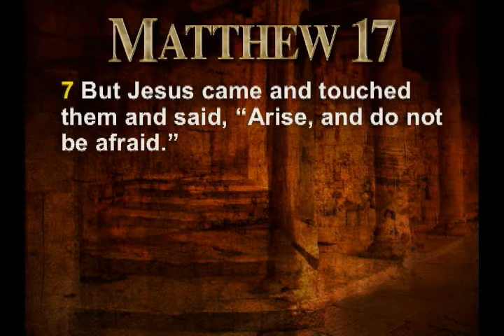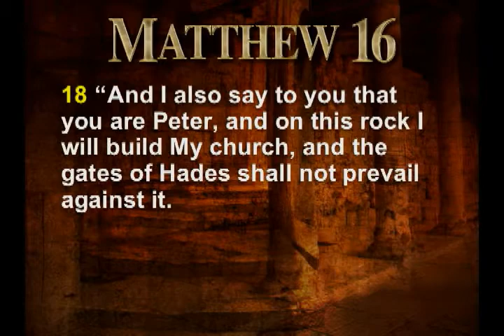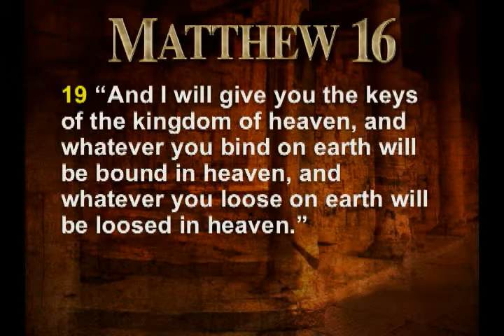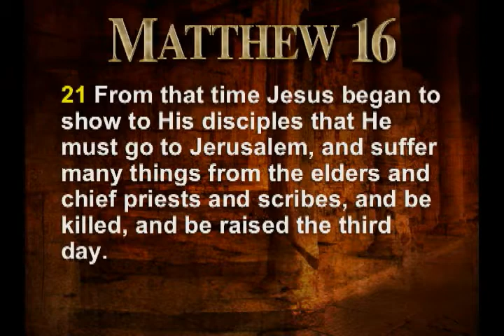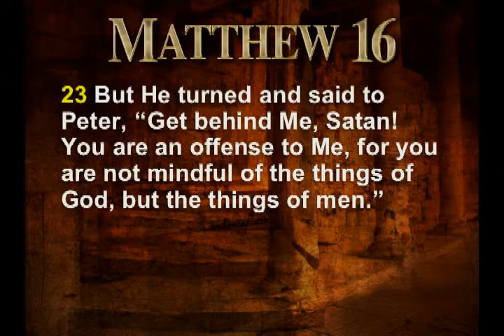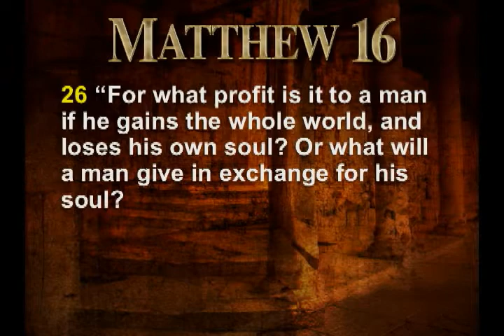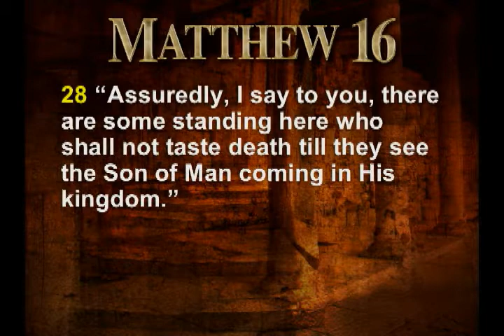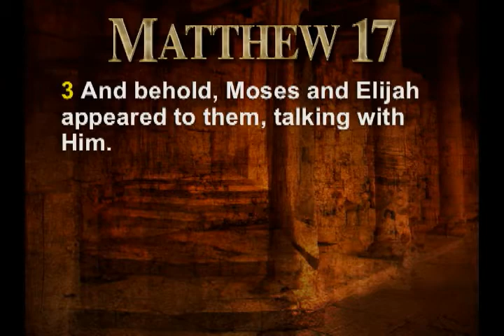Matthew 16:18 - Matthew 17:9 'Mountain Top Vision'